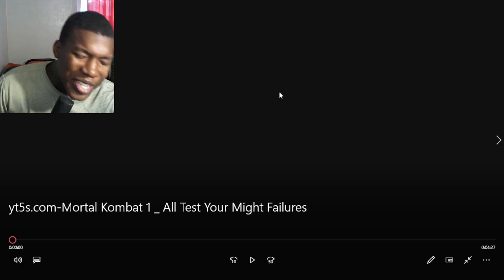Mortal Kombat 1 : All Test Your Might Failures REACTION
MK1,Mortal Kombat,PS5,Mortal Kombat 1,Test your might,Test your might fails